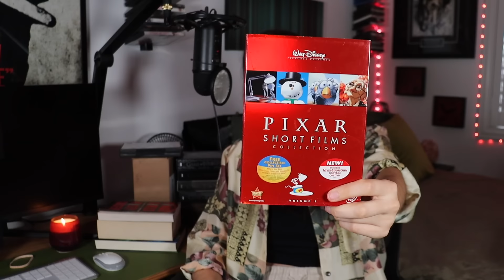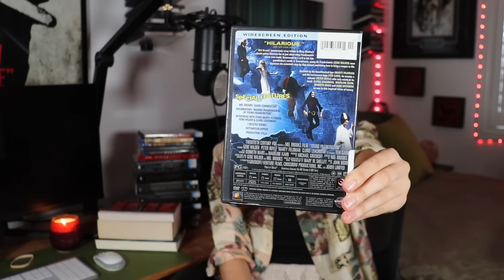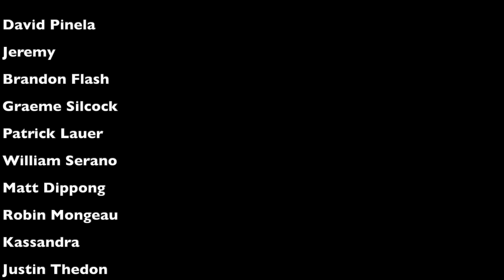Physical Media Haul + January Horror Pack Unboxing!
Horror Insta: @hauntedhippiehorror